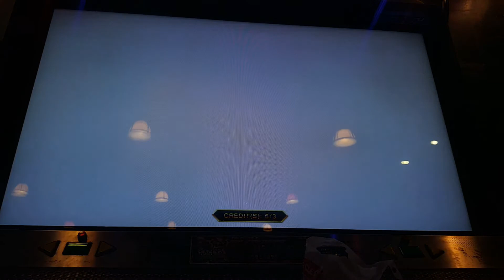Ignition Starts S17 | PUMP IT UP INFINITY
PUMP IT UP INFINITY
■ Song: Ignition Starts
■ Artist: Banya
■ Difficulty: S17 (Single 17)
■ Step Artist: ZELLLOOO
■ Player: ZHAOYUN / Zhao X
Normal Judgement

[VIETNAM]

► More PIU artworks here:
Gyo Design+

*** BOSS_PIUVN Team ***